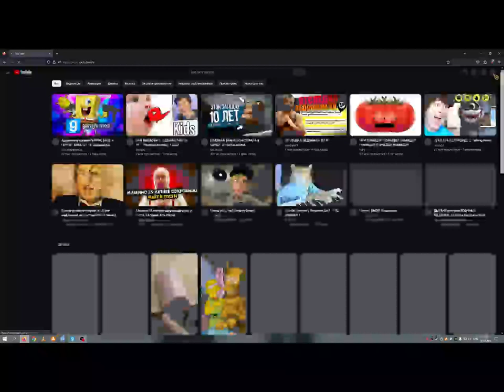Оно хочет отомстить